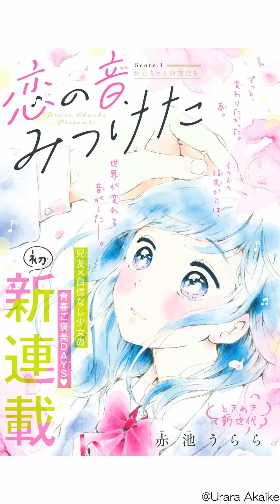【講談社公式動くマンガ】デザート★恋の音、みつけた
動く画面で人気マンガを紹介！！音楽高校への受験失敗を機に、人前でピアノが弾けなくなったちなり。入学したての高校生活だけど、兄と父の世話＆家事でてんてこまい状態。
そんなとき、音楽高校に通う兄が連れてきた友だちが、きれいにしたトイレや作ったクッキーをほめてくれて…。しかも「ちなりちゃんの音が聴きたい」と言ってきて…!?

ピアノもほめ方も天才（!?）な兄の友だちにドキドキ♡
兄友×自信なし少女の青春ご褒美DAYS、開幕♡